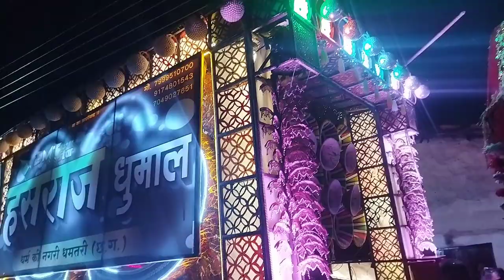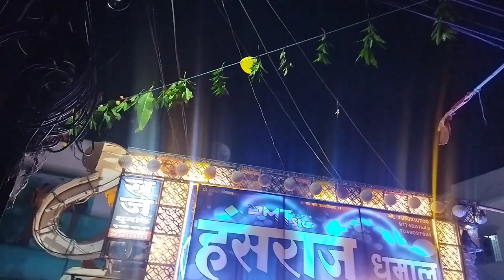Hanshraj Dhumal || Dal Dal Seoni Krishna Janmastami 🔥Kai Mohal